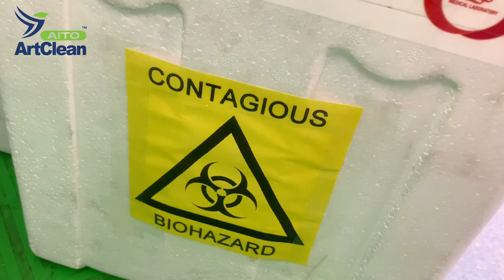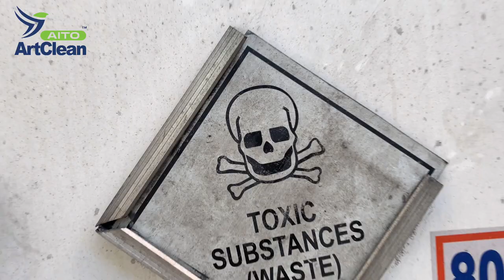Aito ArtClean; Hazardous Waste Management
Ever wonder what happen to your clinical wastage?
Clinical waste can be categorized into several categories such as infectious. waste, pathological waste, sharp waste, chemical waste. See how Art Clean manage the transportation of hazardous waste to send for disposal.